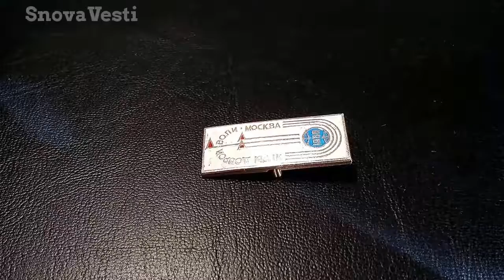Значок СССР, Игры доброй воли, Москва, 1986 год, 36х15 мм